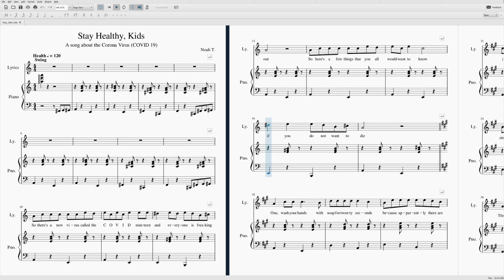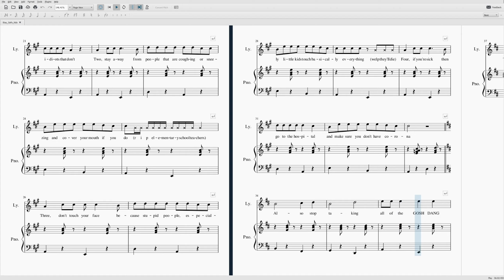Stay Healthy Kids - COVID19 ~ Violin Cover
violin played by yours truly. composed by Noah T.

my mood.

Thanks to these guys for their support:
OooJoe
Zhilly
Honey Nut Feelios
Anonymous Musician
Latios
Slayfren
Andrew
Phi
Anon
Frank
Physician Musician
Bryant
Ryan
Raushan
Amanda
Earle
Jenni
Shelby
Simon
wangyex